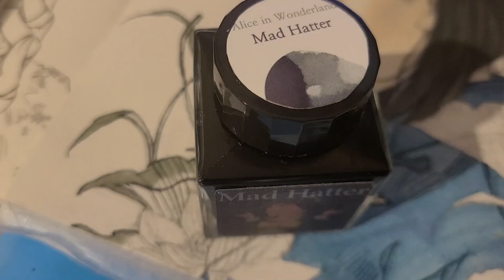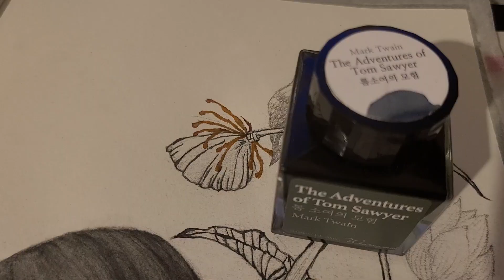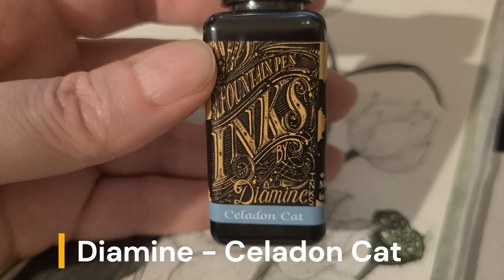[COLOUR ALONG] Colorful Time by Gugeli - P 2 | With Glass Pen and Fountain Pen Ink | Adult Colouring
In this video, I show you how I colored this page with the description of the supplies I used.